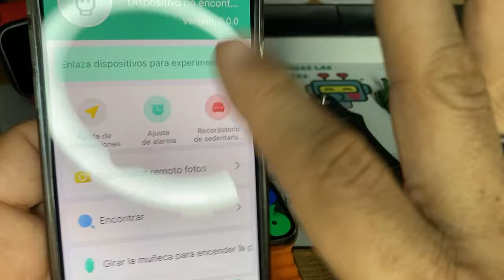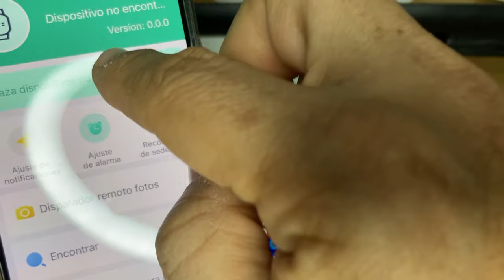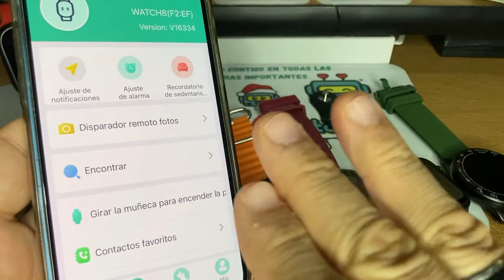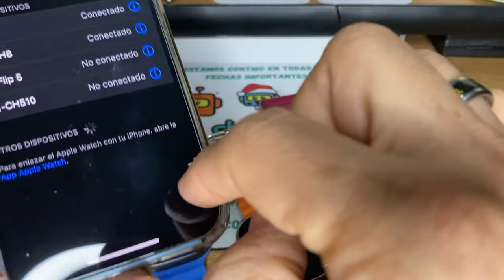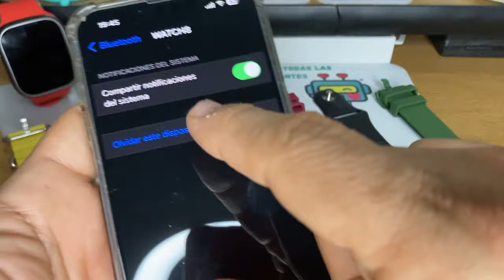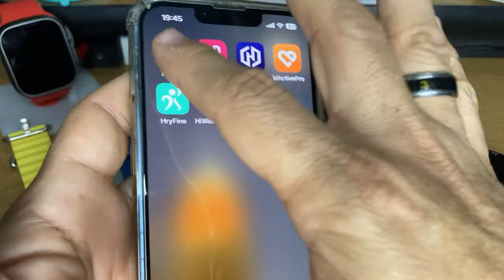Conectando mi reloj inteligente con el programa FitPro y mi celular (iPhone)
En este video, te mostraré cómo conectar tu reloj inteligente al programa FitPro y a tu celular (iPhone). Sigue estos pasos para sincronizar fácilmente tu dispositivo y tener acceso a todas sus funciones. ¡No te pierdas este tutorial!

En este video encontrarás cómo conectar tu reloj inteligente con el programa FitPro y tu celular iPhone.